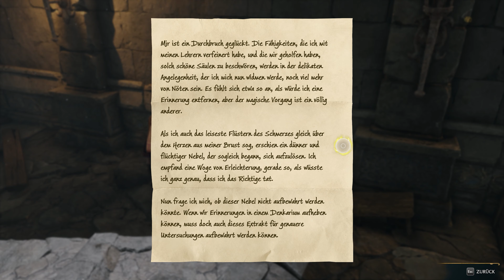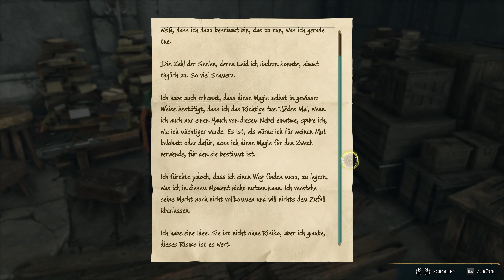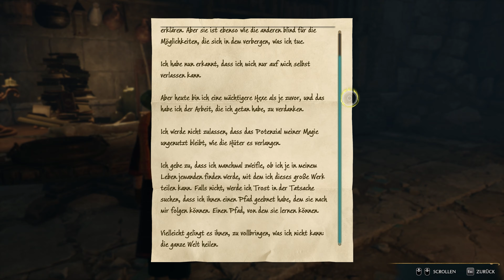Hogwarts Legacy #87 Im Schatten des Berges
Teil 87 des Hogwarts Legacy Playthrough.

Mission: Im Schatten des Berges
Haus: Ravenclaw
Charakter: Angelica Button